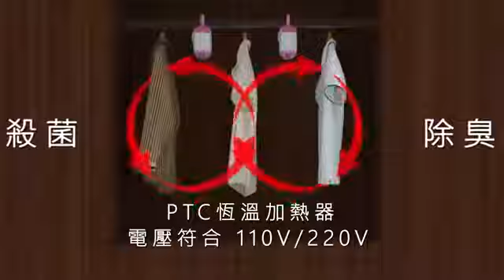東元等離子烘衣架